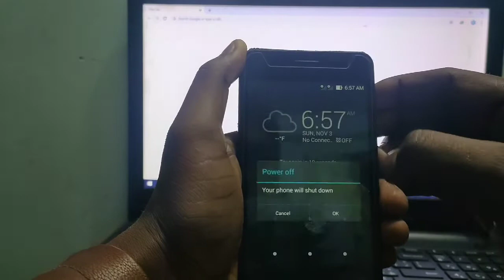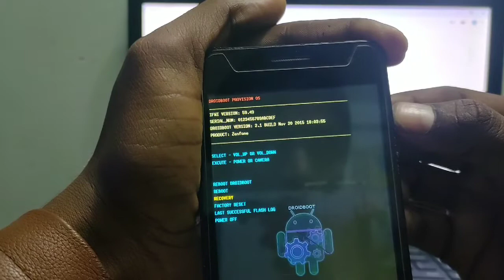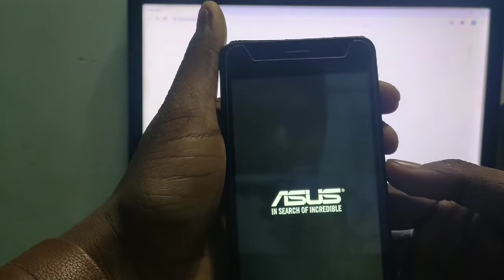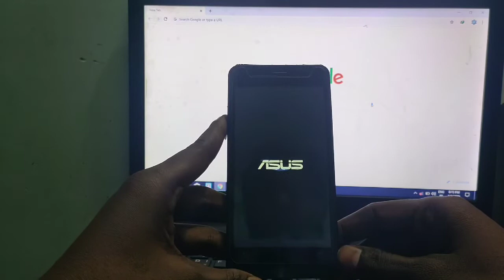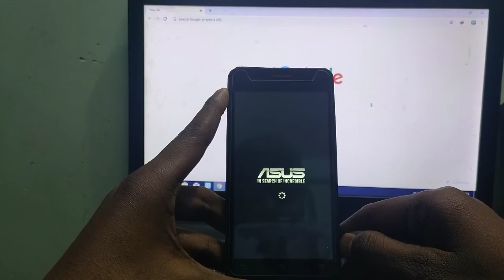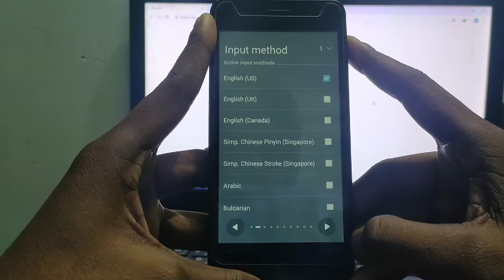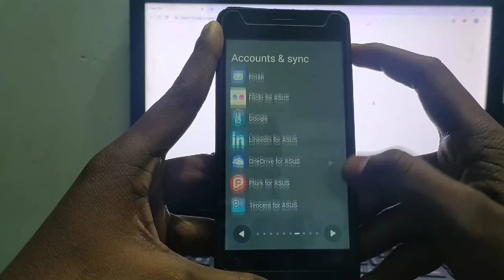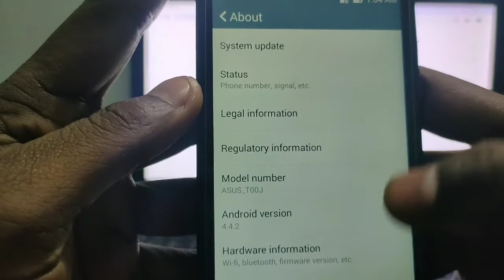Asus Zenefone 5 T00J Hard Reset | Asus Zenefone 5 T00J Forgot Password?